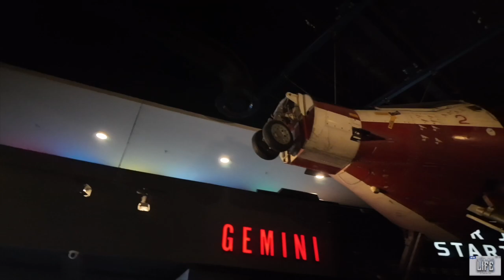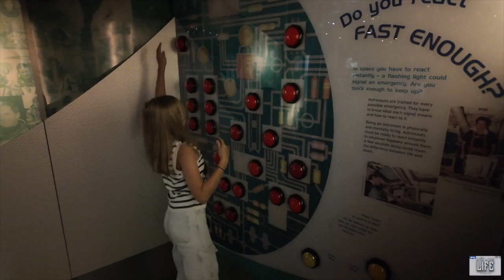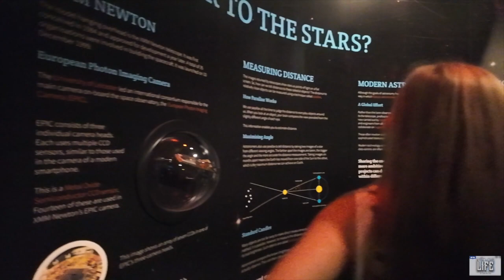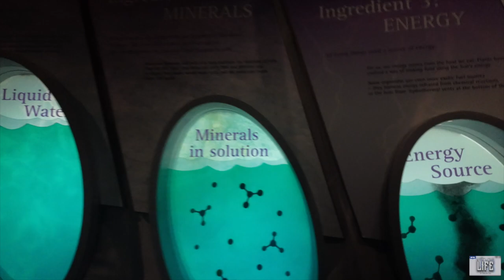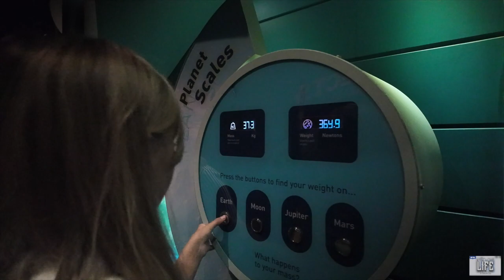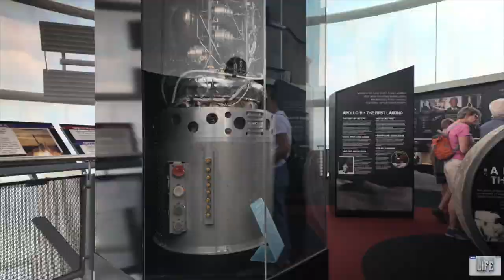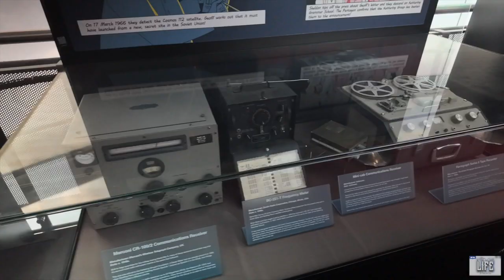National Space Center